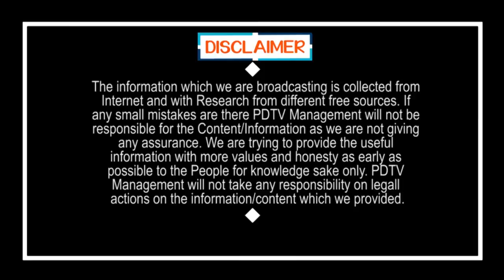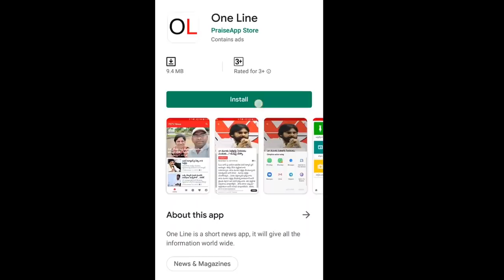CI Sudhakar Real Police | ఈ వీడియో చూస్తే CI సుధాకర్ కు ఫిదా అవ్వాల్సిందే